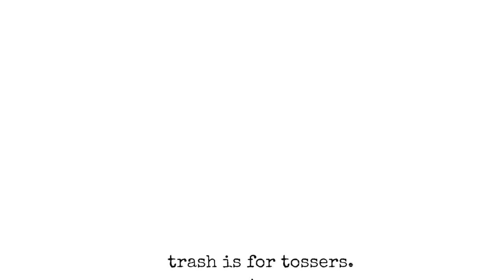Simple Swap #2 - Toothbrushes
In this video you will learn that there are 4.7 billion plastic toothbrushes produced every single year... yes, BILLION. Here's a Simple Swap solution to help reduce that unnecessary flow of plastic into the garbage stream..

Check out all of the videos on my channel to find DIY recipes, Zero Waste tips, and sustainability tricks in order to live a waste-free or low-waste life.

Made in Brooklyn, NY!

Video shot by Jesse Green & Anthony Marchesi
Edited by Anthony Marchesi